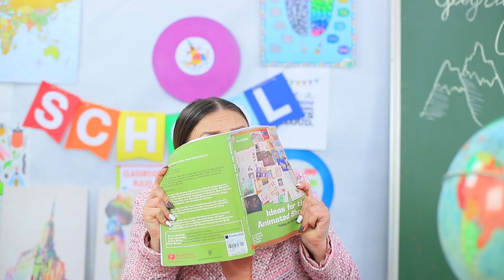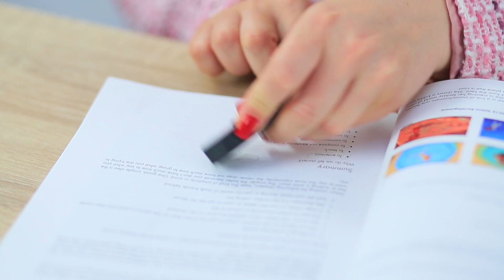11 Scherzi E Trucchi Per Vampiri Da Fare A Scuola / Cosa Fare Se Il Tuo Miglior Amico È Un Vampiro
Oggi condivideremo con te una raccolta davvero speciale di materiale scolastico fatta apposta per veri vampiri! Scopri come sopravvivere a scuola se sei un vampiro!

Materiale e strumenti:
• Ecopelle
• Forbici
• Fodera
• Colla multiuso
• Nastro elastico
• Pistola per colla a caldo
• Matite
• Coltello multiuso
• Colori acrilici
• Spago
• Carta da forno
• Evidenziatore
• Argilla leggera
• Smalto trasparente per unghie
• Quaderno con fogli neri
• Foglio trasparente di plastica
• Piastra per capelli
• Glicerina
• Colorante alimentare
• Glitter
• Immagine di vampiro
• Feltro
• Tempera matite
• Strumento di modellazione
• Scolorina
• Colla stick
• Vecchio pennello
• Etichetta stampata
• Ciondolo a forma di zanna
• Gomma nera
• Immagine stampata della bara di Dracula
• Strass rosso
• Argilla polimerica
• Tazza nera

Guarda Altri Video di Troom Troom:
Video Popolari: